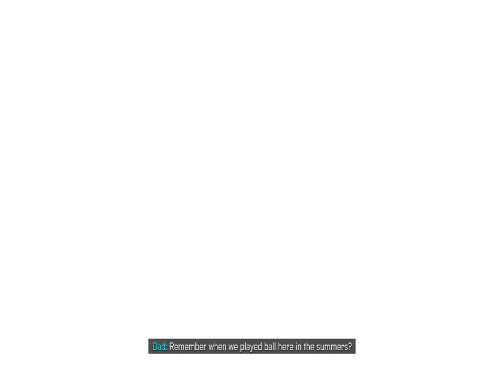Marvel's Spider Man Miles Morales 100%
im googing to restart it on a higher difficulty